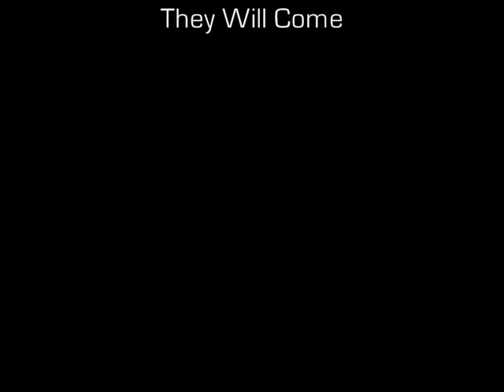Asura - They Will Come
Asura is one of my fav. Artists :0) saw him live at OZORA for the first time...
all his stuff is available at Psyshop, Saikosounds, etc.